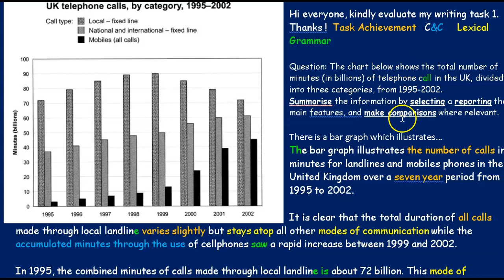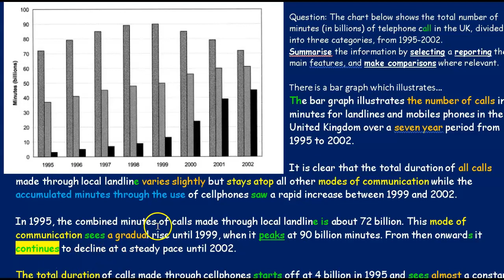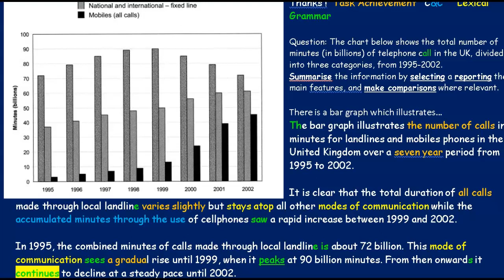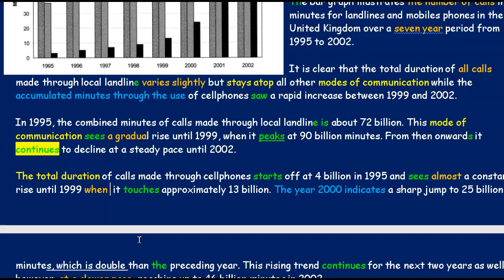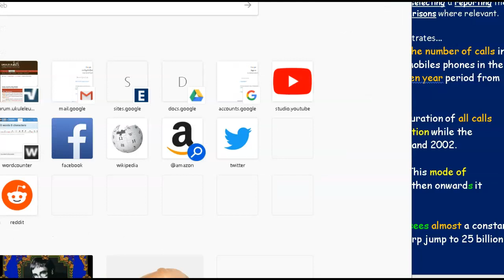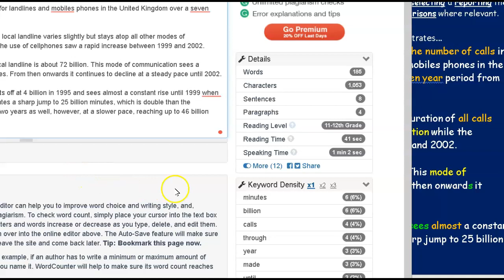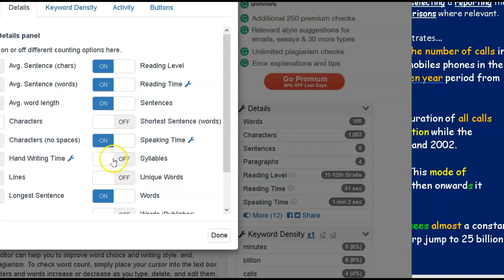Another UK Telephone Task 1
I think this is 3 or 4 videos on this task.  Overall, this one is not bad.